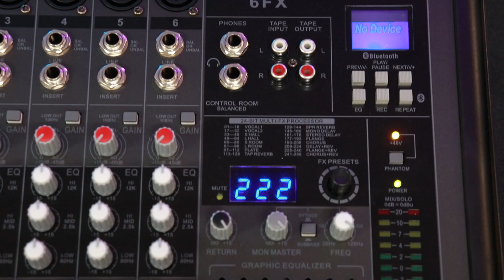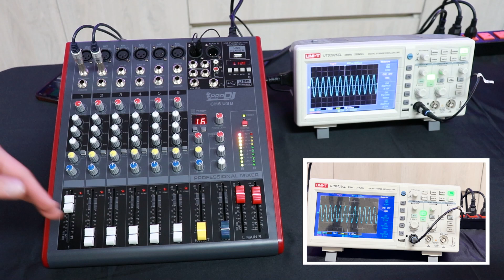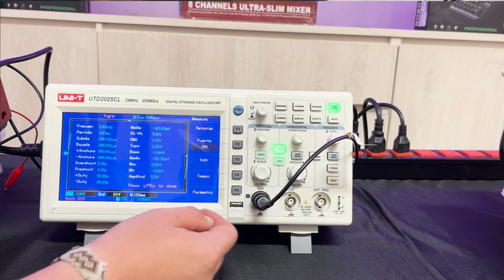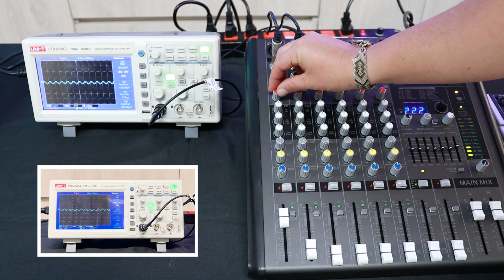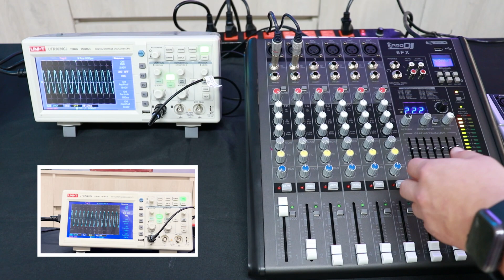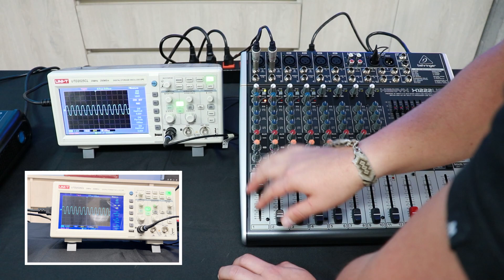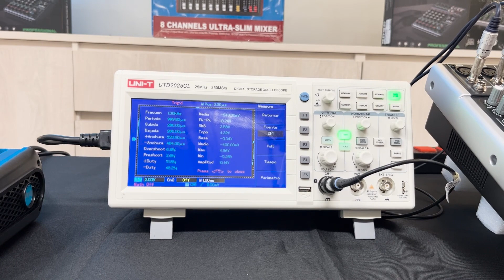Estas son las diferencias de los pre-amplificadores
Conoce qué diferencias existen entre los diferentes pre-amplificadores de los mezcladores que tenemos disponibles en Super Audio